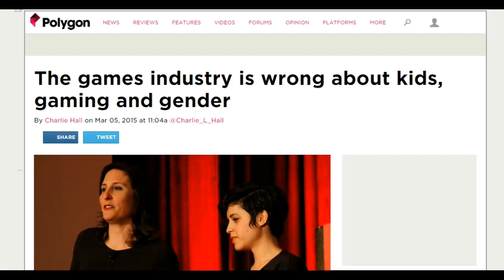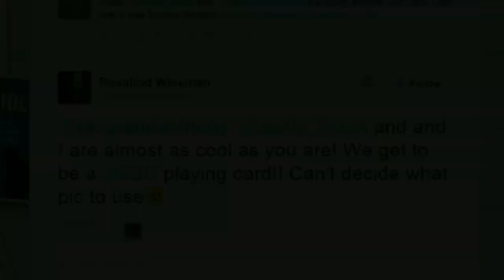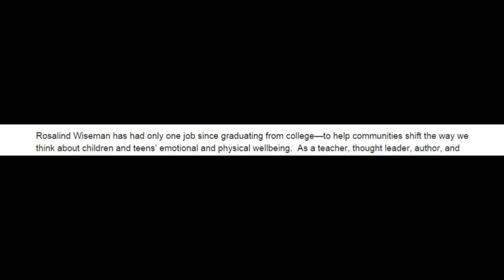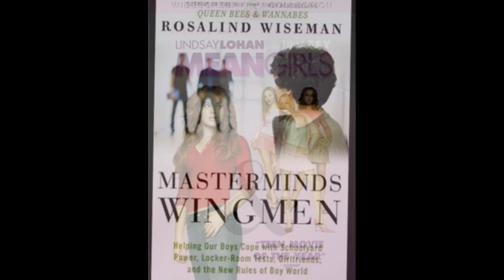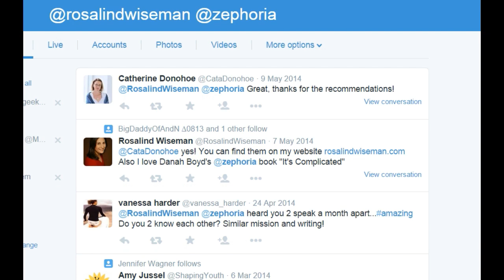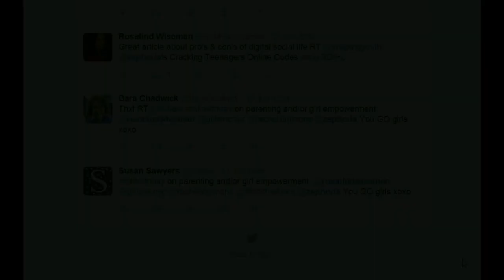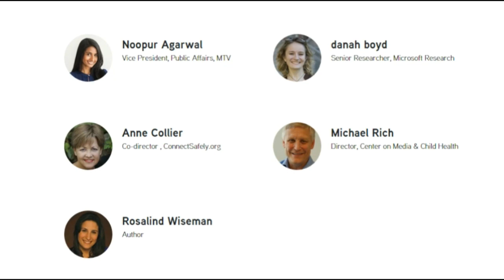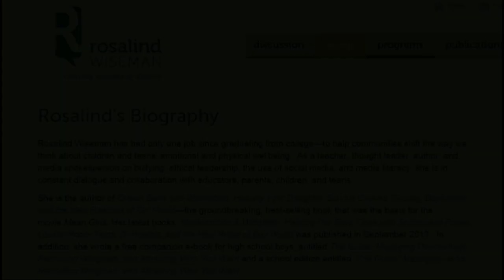Anti-Gamer Anthropologist Exposed as Propagandist -- Rosalind Wiseman